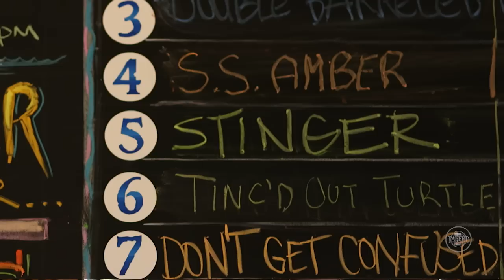Saltwater Brewery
No brewery feels more like South Florida with nods everywhere to the surf and sand. Imagine the sleekest Key West bar you’ve ever seen. Saltwater experiments with different treatments of its stable of beers, especially with variants on its Belgian ale, Don’t Get Confused.

Hours: Sunday through Wednesday: noon to 11 p.m.; Thursday through Saturday, noon to 12 a.m. Closed Monday